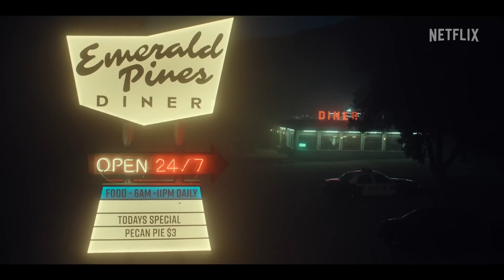Black Mirror: Season 6 | Official Teaser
You’ve been wondering. You’ve been waiting. You’ve been warned. The sixth season of Charlie Brooker’s BlackMirror is BACK. The most unpredictable, unclassifiable and unexpected season yet is arriving in June on NETFLIX